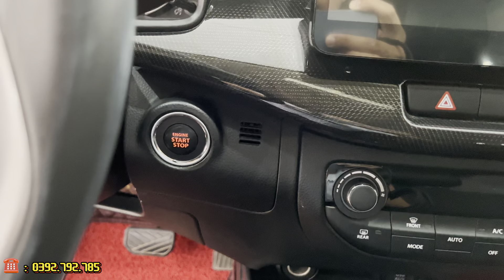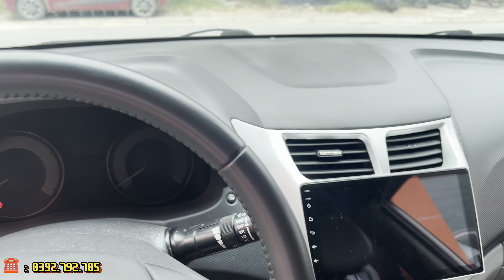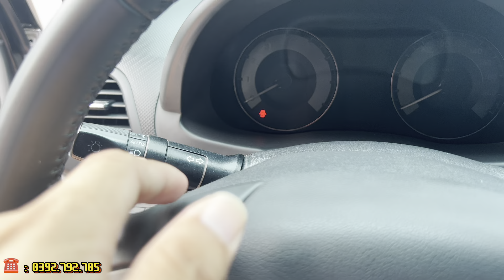CẬP NHẬT CHI TIẾT MỘT SỐ SẢN PHẨM MỚI VỀ TẠI SALON AUTO TÙNG BÁCH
Xin chào toàn thể các bác, trong video ngày hôm nay em sẽ lên sóng cập nhật một số mẫu xe mới về tại Salon Auto Tùng Bách
Em xin kính mời các bác xem video và lựa chọn cho mình những sản phẩm phù hợp nhất ạ
✔ Điện Thoại: 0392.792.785 Em Huyền